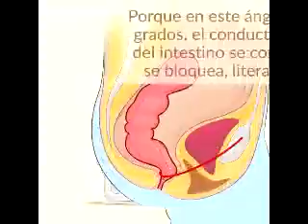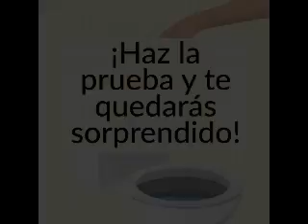retrete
Lo vengo haciendo desde los diecisiete años y puedo asegurarles que es la mejor forma de defecar. Los niños lo hacen con naturalidad. Te previene de las hemorroides y de la inflamación de la próstata.